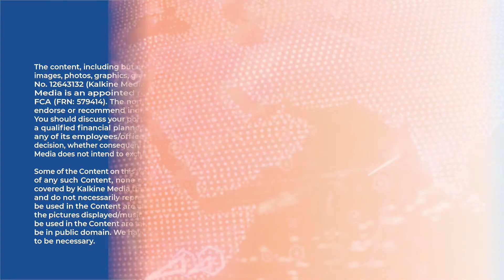FTSE Industrial Stock Insights: BAE Systems (LON:BA)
BAE Systems Plc is a UK-based provider of the world’s most advanced, technology-led aerospace, defence and security solutions. Its products and services are of extreme importance in nature since they are used to protect national security, and people, and to keep critical information and infrastructure secure.